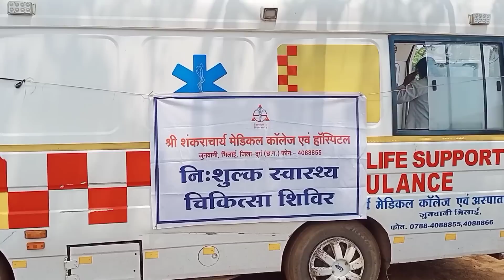देखिए क्या व्यवस्था है शिवमहापुराण में लिया जा रहा पार्किंग शुल्क | shiv mahapuran bhilai day 2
shiv mahapuran jayanti stadium bhilai
shiv mahapuran bhilai dusra din
shiv mahapuran bhilai second day
bhilai shiv mahapuran second day
bhilai shiv mahapuran pahla din
shiv mahapuran bhilai live
bhilai shiv mahapuran live
bhilai shiv mahapuran day 2
bhilai shiv mahapuran ka dusra din